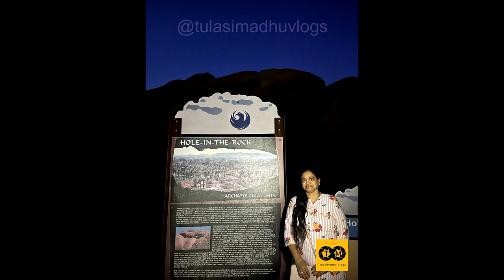Hole in the Rock | Papago Park | Phoenix AZ | TulasiMadhu Vlogs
In this YouTube channel, we will be posting content related to Exploring the places that we have visited as well as Cooking videos in Telugu language.

Hole in the Rock is a natural geological formation in Papago Park, a municipal park of Phoenix and Tempe, Arizona.